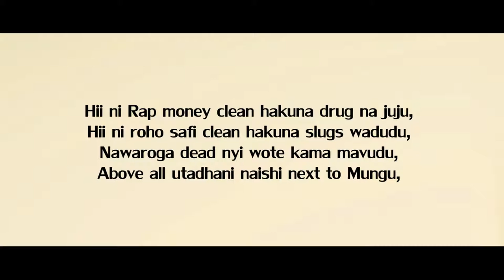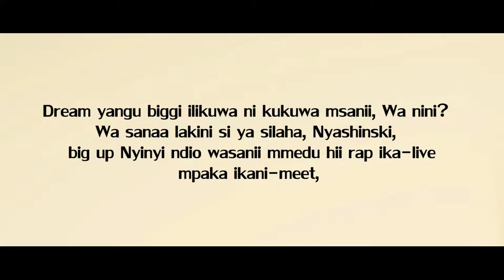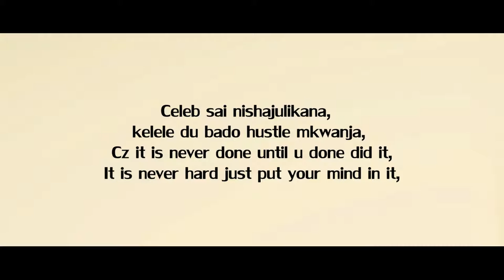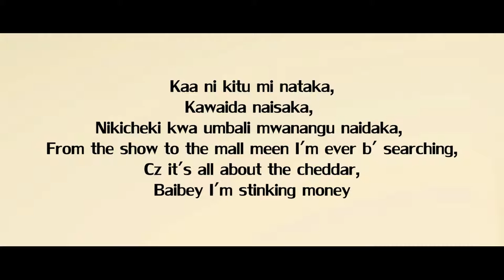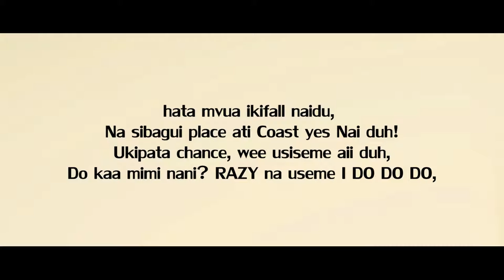KenRazy - I DO ft. Visita [2012 MIXTAPE]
KenRazy - I DO Lyrics [2012 MIXTAPE]

Song : I DO
Artist : KenRazy ft. Visita
Mixtape : The Best Lyricist
Producer : Visita
Hosted by : Dj Prince
Executive Producer : KenRazy

01. Intro [Tuva crowns KenRazy the best Lyricist]
02. Hustler wa ngoma za Razy by KenRazy
03. The Constant Hitmaker by KenRazy
04. Fimbo ya General by KenRazy
05. Ni Kubaya by KenRazy
06. Interlude [the birth of KenRazy]
07. Mr. Votz by KenRazy
08. Deejayprince vs Kenrazy
09. Track Killa by KenRazy feat V6
10. KenRazy U-behave Remix by KenRazy
11. I do by KenRazy ft V6
12. Juacali by KenRazy feat L.C
13. Chopa Reverse by KenRazy ft Ram G & Sosuun
14. outro [the confirmation]